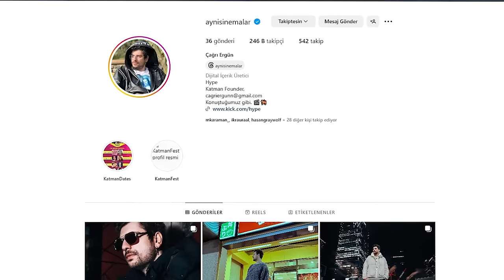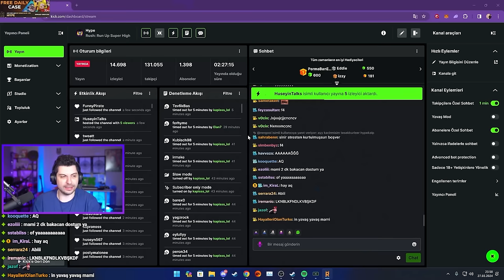GÖKYÜZÜNÜN ZİRVESİNDE ZORLU MÜCADELE! | RUSH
Menüde son zamanlarda çok fazla benzerini gördüğümüz bir diğer eğlenceli ve bir o kadar da sinir bozan gökyüzüne tırmanma oyunu RUSH: RUN UP SUPER HIGH var!